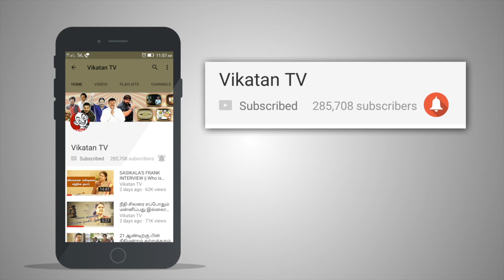ஆம் நான் கருப்பன் ! தமிழ்ப் பொறுக்கி ! தேசத்துரோகி !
சிறிய இந்தியவில் வாழ்கின்ற மக்கள் ஆண்களும் பெண்களும் கருப்பாக இருக்கிறார்கள். எவ்வளவு கருப்பாக இருக்கிறார்களோ அவ்வளவு அவர்கள் தாங்கள் அழகாக இருப்பதாகவே உணர்கிறார்கள்.
CREDITS
Script - Thirumavelan, Edit - Raja sekaran, Associate Producer - Karthick.K, Chief Sound Engineer - Raghuveer Rao , Chief Video Editor -Hassan, Channel Manager - Karthick.J, Prasanth Balaji, Producer - Dhanyaraju .